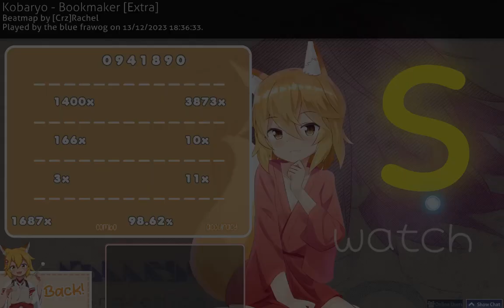Bookmaker [CrzRachel] 98.62% 941k #47 Global - osu!mania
got a bit too  confident near the end and wasnt focusing on conserving stamina properly, also nerves lol could've been a 99 if i was more careful but still happy with the score